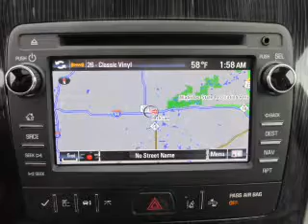2015 Chevrolet Traverse - Jackson MI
Find Similar Vehicles:
Year: 2015
Make: Chevrolet
Model: Traverse
Trim: LTZ
Engine: 3.6 L, 6 cylinder
Transmission:
Color: White
Mileage: -1
Address:
2200 Seymour Road